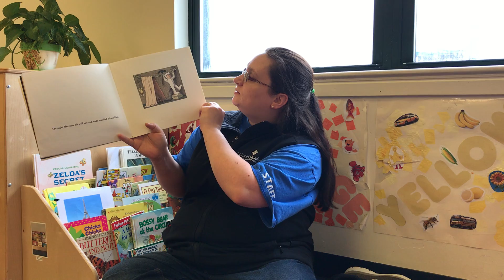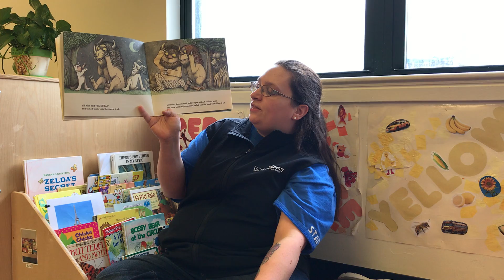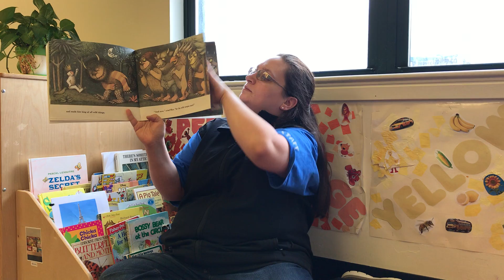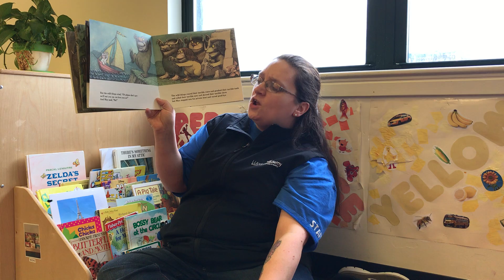Ms. Tatiana Reads "Where the Wild Things Are" by Maurice Sendak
Hi Owls!

Here is Ms. Tatiana reading "Where the Wild Things Are" by Maurice Sendak! This is such a fun book, and it would be great for bedtime!

-Ms. Tatiana, Ms. Caryssa & Ms. Haley